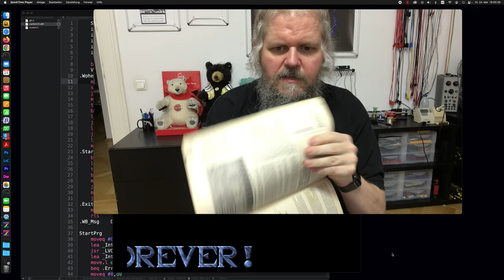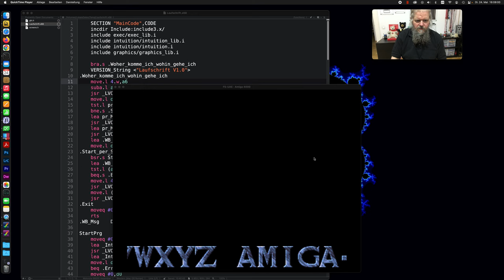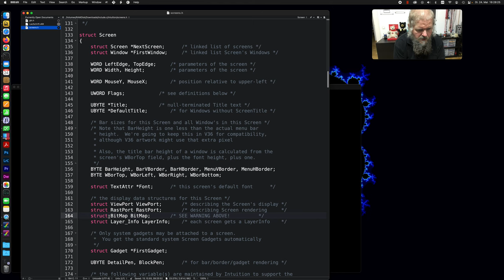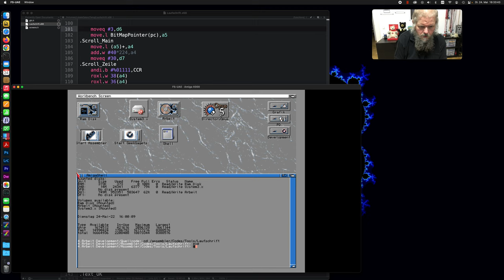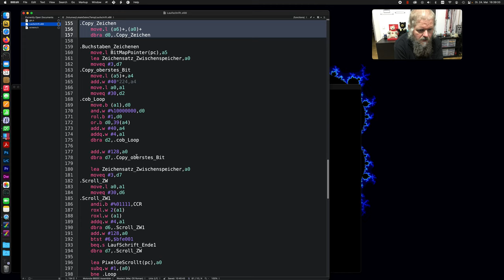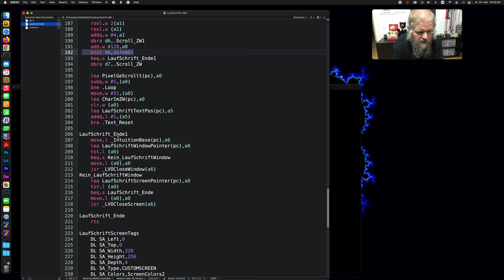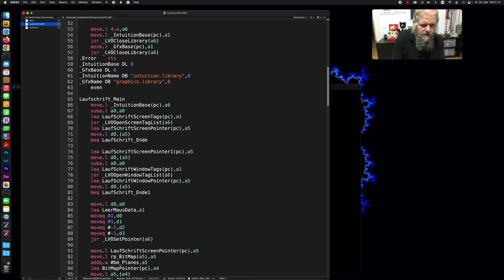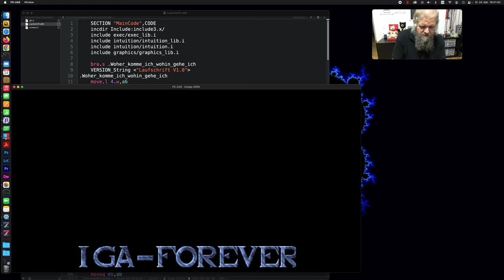Demonstration einer einfachen Amiga Laufschrift in Assembler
Immer diese Versprecher: Um die Minute 26 meine ich als zweiten Modus natürlich den HAM (Hold and modify) Modus.